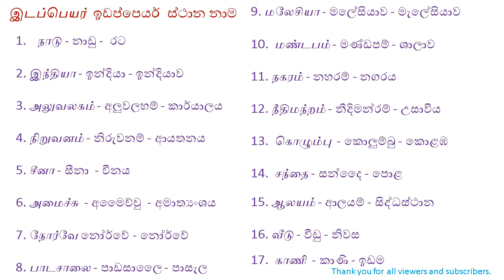Tamil Grammer இடப்பெயர்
I am a graduate government school teacher. I have also studied Tamil, Japanese, Counseling and Computer Science .I started this to cover the lessons that children miss out on due to the temporary closure of schools due to the corona virus. I hope to teach second language Sinhala, Sinhala, second language Tamil , Japanese and civic from Grades 6 to 11.